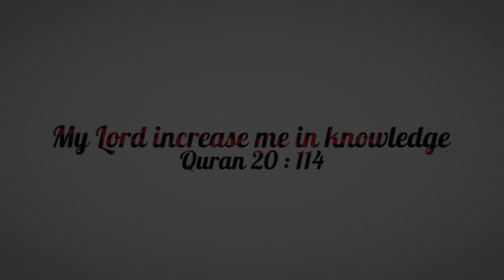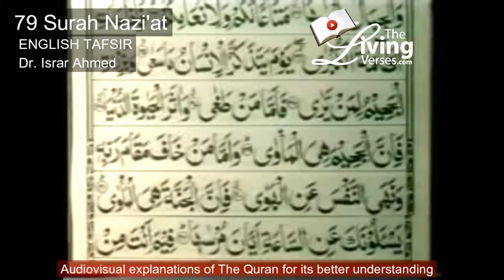Quran Ch 79 The Snatchers (Surah Naziat ) English translation by Dr. Israr Ahmed